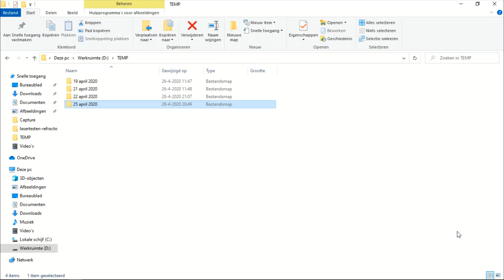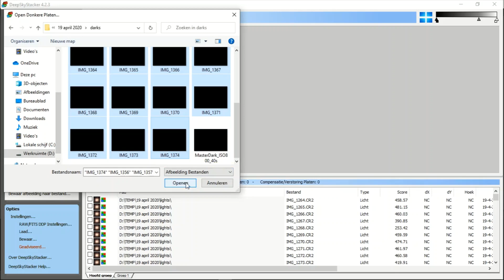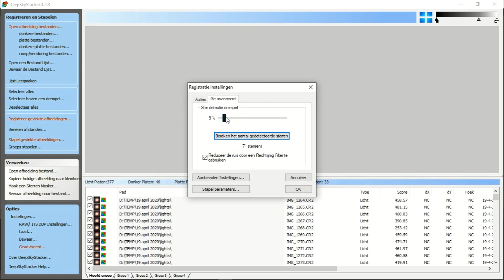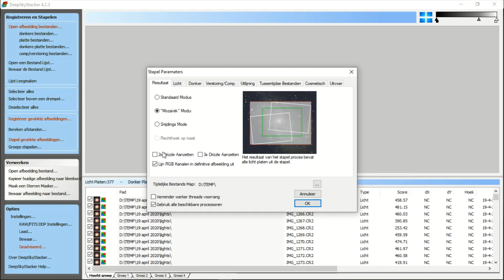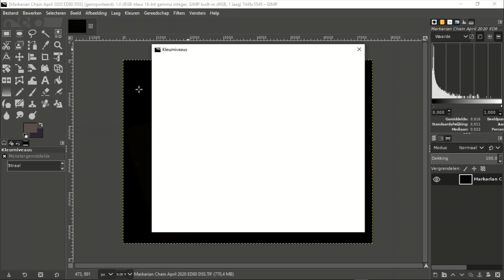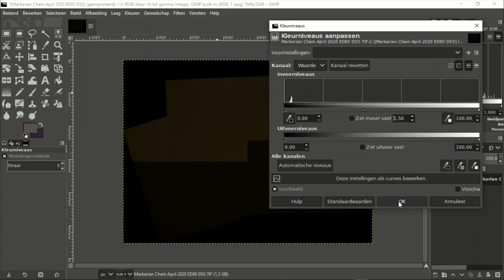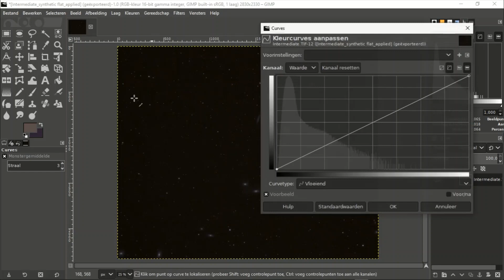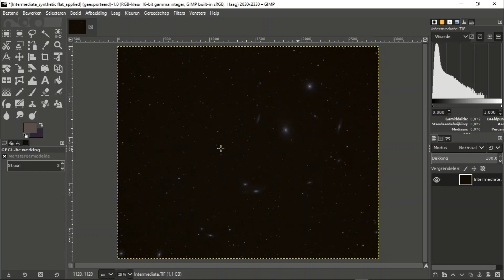SKIDS Foto's stapelen in Deep Sky Stacker en bewerken in GIMP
In deze video laat ik zien hoe foto's (inclusief hulpfoto's) met Deep Sky Stacker gestapeld worden en in GIMP kunnen worden bewerkt tot een eerste resultaat.

De tutorial combineert data van meerdere avonden in DSS.